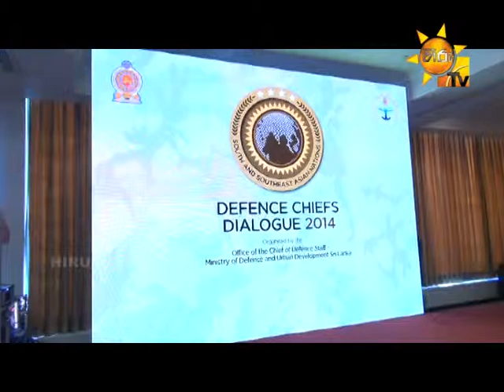Gotabaya Rajapaksa Speech at the South and South East Asian Nations Defense Chiefs Dialogue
One of the primary aspirations of all countries in the South Asian and South East Asian region is to maintain peace and stability for their continued economic development. Activities of non-state actors and incidence of transnational crime in particular need to be closely monitored and guarded against. Hence, improvement in the cooperation and collaboration between nations is vital, said Secretary to the Ministry of Defence and Urban Development Mr. Gotabaya Rajapaksa today (27th Nov).